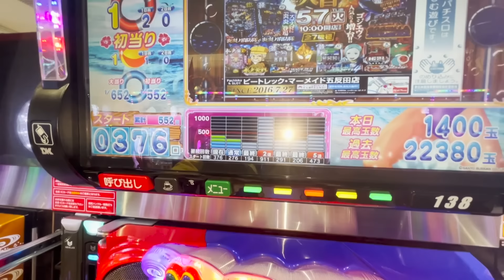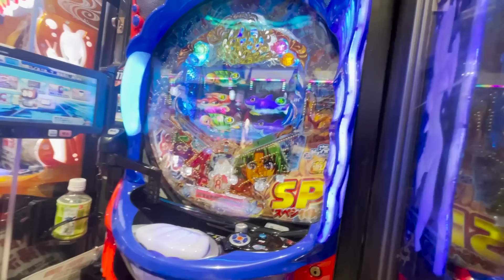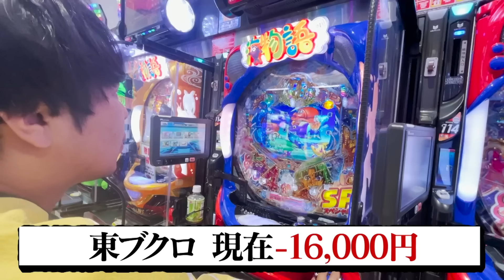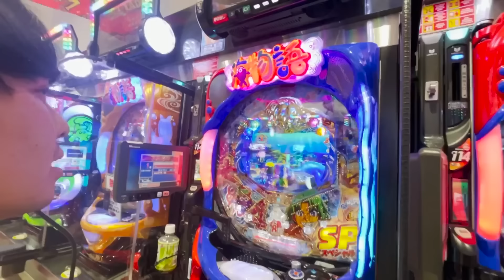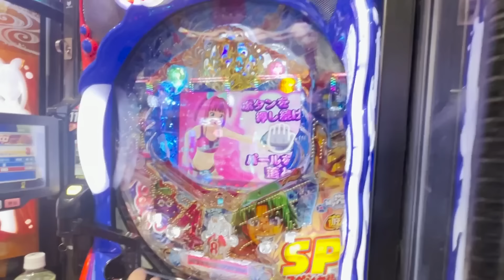【CR海物語】 vs 【CRタトゥー生き物語】大当たりが多いのはどっち！？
今回は異種対決です。

パチンコ『CR海物語』vs SNSで募集をかけた『CRタトゥー生き物語』大当たりが多いのはどっち？？

果たして！？

【撮影協力店】
ピートレック・マーメイド五反田店

【スタッフ】
ディレクター / 降川浩史